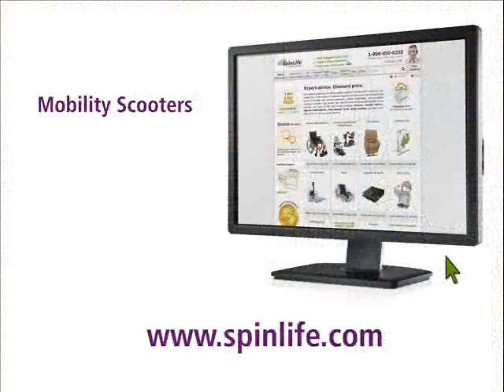We Are SpinLife - Experts In Motion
From electric wheelchairs to rolling walkers, SpinLife® has the right product for your needs.

Tens of thousands of customers annually can't be wrong! Our volume buying allows us to offer new manual wheelchairs, electric wheelchairs, electric mobility scooters, wheelchair and scooter lifts, and lift chairs at the lowest possible prices everyday. We carry all the top brands including Invacare, Sunrise Medical, Quickie, Pride Mobility, Drive Medical, TiLite, ROHO, Medline and many more.

or call our expert staff at 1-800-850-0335 now!